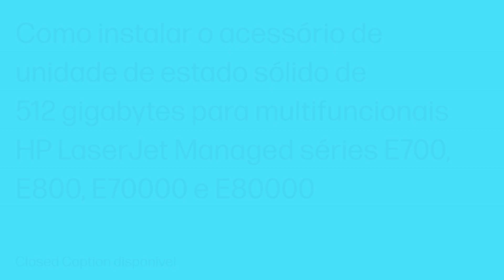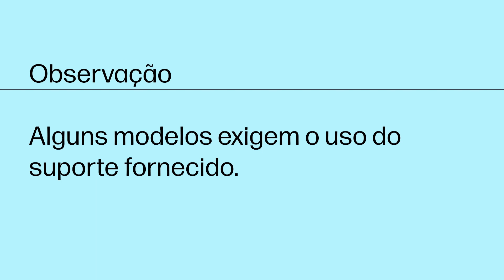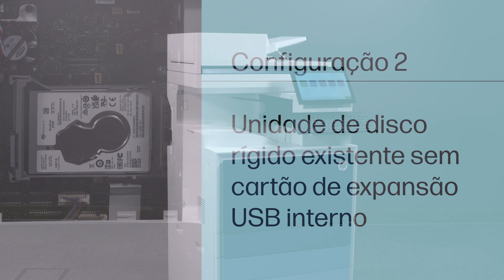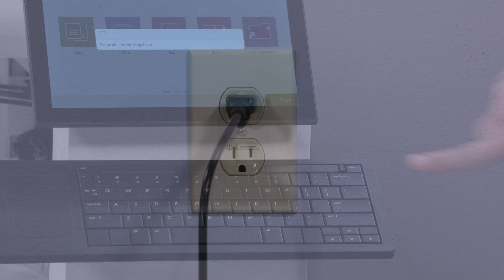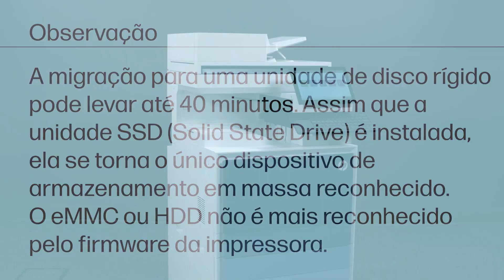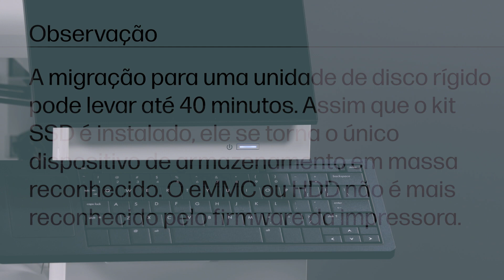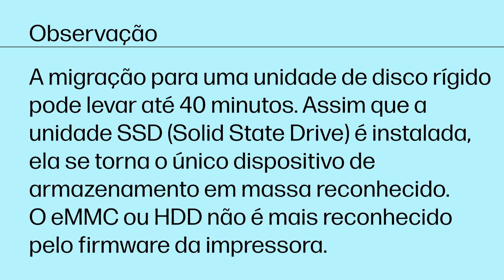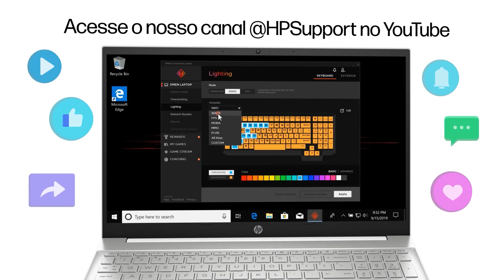Como instalar o Kit SSD HP de 512 GB para multifuncionais HP LaserJet Managed | HP Support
Saiba como instalar o Kit de unidade de estado sólido de 512 gigabytes para multifuncionais HP LaserJet Managed.

Este vídeo se aplica aos seguintes modelos de impressora:
• Multifuncionais HP LaserJet Managed E730dn, E73025dn, E73030dn
• Multifuncionais HP Color LaserJet Managed E785dn, E78523dn, E78528dn
• Multifuncionais HP LaserJet Managed E731dn, E73130dn, E73135dn, E73140dn
• Multifuncionais HP LaserJet Managed Flow E731z, E73130z, E73135z, E73140z
• Multifuncionais HP Color LaserJet Managed E786dn, E78625dn, E78630dn, E78635dn
• Multifuncionais HP Color LaserJet Managed Flow E786z, E78625z, E78630z, E78635z
• Multifuncionais HP LaserJet Managed E826dn, E82650dn, E82660dn, E82670dn
• Multifuncionais HP LaserJet Managed Flow E826z, E82650z, E82660z, E82670z
• Multifuncionais HP Color LaserJet Managed E877dn, E87740dn, E87750dn, E87760dn, E87770dn
• Multifuncionais HP Color LaserJet Managed Flow E877z, E87740z, E87750z, E87760z, E87770z

Como instalar o Kit SSD HP de 512 GB para multifuncionais HP LaserJet gerenciadas | HP Support